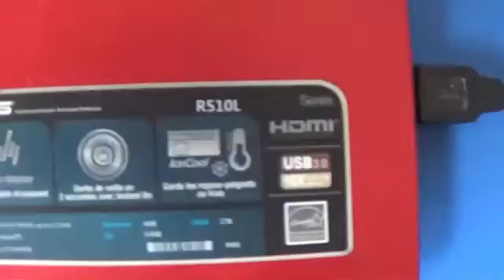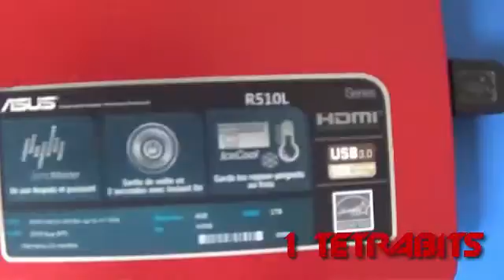ENTREZ DANS MON GARAGE!!!!! (SUPER SMASH SETUP)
Désolé du retard, VRAIMENT DÉSOLÉ !

Mon PC: Asus R510L

Carte graphique: Nvidia GeForce GTX 820M

Processeur: Intel Core i5-4210u (2,7Ghz)

Mémoire interne: 4GB

Systèmes d’exploitation:

-De départ:Windows 8.1 (64 bits)

-Actuel: Windows 10 édition famille (64 bits)

HDD: 1TB

-Mon Samsung Galaxy Core LTE Prime (SAMSUNG C'EST SACRE!)

-Sony HDR-CX240E

Les logiciels de montage vidéo:

-Logiciels antérieurement utilisés:

- Youtube Creator Studio (Connexion internet et compte Google requis)

- Windows Movie Maker LaBaseDuMontage (Les SUPER SMASH RAGEUX ont surement un Mac OS ou un Linux)

Logiciel actuel:

- Camtasia studio 8 (Plus simple à manier que Sony Vegas Pro et Adobe Premiere Pro CC réunis)

Logiciels d'enregistrement (audio) et vidéo

-Logiciels antérieurement utilisés:

-Fraps (Compatible sous Windows XP, 2003, Vista, Windows 7)

-Action de Mirillis (Compatible sous Windows Vista, Windows 7, Windows 8.1, Windows 10)

Logiciel actuel:

Mon PC est sous Windows 10 alors j'utilise une commande très simple: Windows+Alt+R (Bien joué Microsoft)

Mon Casque(Actuel): MICRO CASQUE T'nb(Réf': CSMFLIGHT)

Casques audio antérieurement utilisés:

-Casque Wesc Piston Motor Bleu

-Casque Audio Miroir violet Cafaitgay (réf' inconnue)

Logiciel de Montage photo: Gimp 2 (Gratuit)

P.S.: 1 an sur Youtube, ça passe vite, on voit pas du tout le temps passer.

Musique intro: "inconnue"

Musique accompagnatrice: The Living Tombstone - Super Smash Mouth Bros.; The S - B Please; Pep & Rash - Rumors (Curbi Remix)

Musique Outro: JAGGS - Ramper